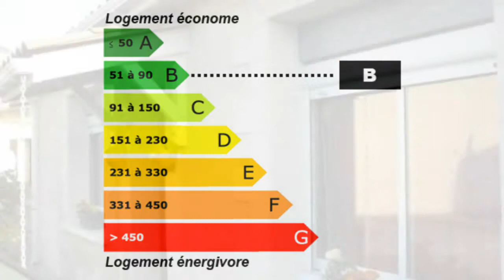Maison à MARGAUX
Pour plus de détails sur ce bien ___________________________________________________________________________________________SARL calliope immobilier France Achat / Vente Maison MARGAUX Lumineux plain-pied Pierre Jardin Parking Clôturé Maison Surface habitable 95 - Chambres 2 - Cuisine US - Salle de séjour Salle de bain 1 - la superficie des terres 150 - DPE 80 - Emissions de GES 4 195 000,00 € Maison Standard Gironde Aquitaine 33460

Adorable maison de village rénovée en pierre. Plain-pied avec jardin clos. Entrée, séjour avec cuisine US, 2 chambres, salle de Bains complète, Clim réversible, double vitrage, parking. Pour plus de détails, cliquez Retrouvez nous sur facebook Retrouvez nous sur twitter